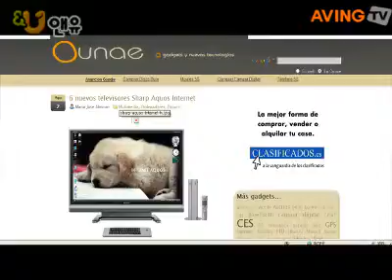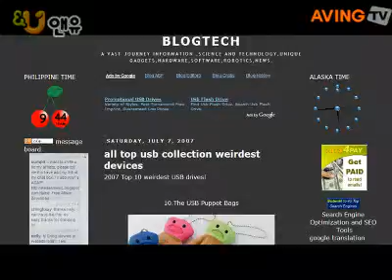2007-08-03_20070803gsm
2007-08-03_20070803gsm